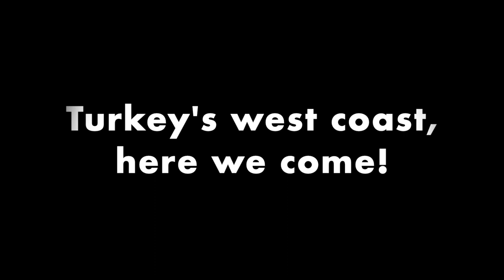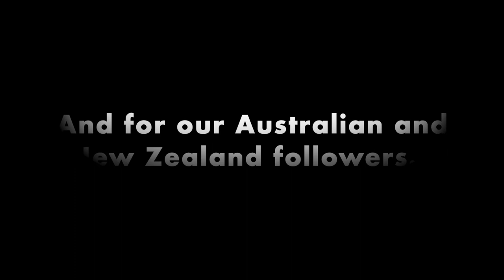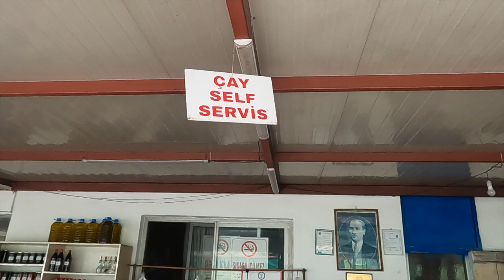Ep 10: Turkey’s west coast – from Troy to Pamukkale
After leaving Istanbul, we spend 10 days on the west coast of Turkey. Follow us as we drive through local villages, visit the archaeological sites of Troy, Pergamum and Ephesus, discover the natural beauty of the Dilek peninsula and admire the world-famous Pamukkale hot springs.

Chapters:
00:00 Intro
00:52 Turkey’s west coast, here we come!
02:48 Turkey’s impressive archaeological sites
08:48 The natural beauty of the Dilek peninsula
09:44 Pamukkale
13:28 Especially for our Australian and New Zealander followers...
14:06 La rubrica gastronomica di Ela
18:10 In the next episode...